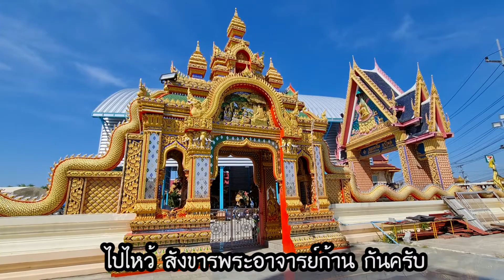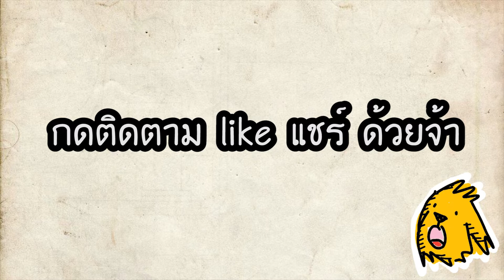แชร์ทริคเที่ยว วัดห้วยใหญ่ / พัทยา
Toongklom-Talman Rd, Pattaya City, Bang Lamung District, Chon Buri 20150